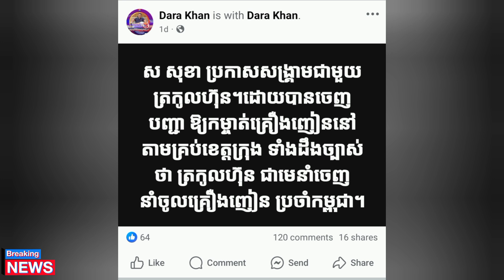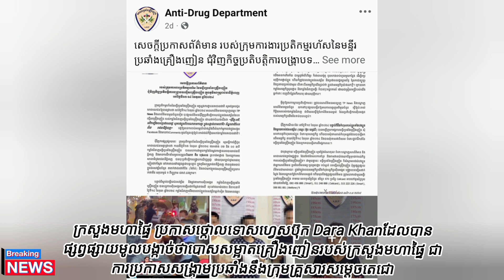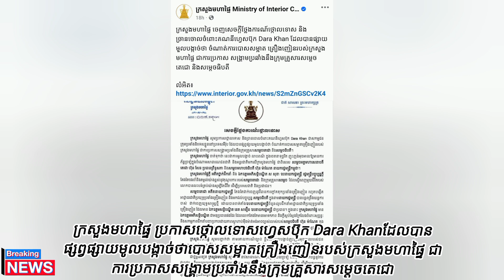ក្រសួងមហាផ្ទៃ ថ្កោលទោស បុគ្គលម្នាក់ ក្រោយបង្ហោះសារមិនពិត ដែលធ្វើអោយប៉ះពាល់ដល់សម្តេចហ៊ុនសែន !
ក្រសួងមហាផ្ទៃ បានប្រកាសថ្កោលទោស ម្ចាស់គរណនី ហ្វេសបុកឈ្មោះ Dara khan ក្រោយបង្ហោះសារថា “ចំណាត់ការបង្រ្គាបគ្រឿងញៀនរបស់ក្រសួងមហាផ្ទៃ ជាការប្រកាសសង្គ្រាមជាមួយត្រកូលហ៊ុន” ក្រសួងមហាផ្ទៃបានបញ្ជាក់ថា បគ្គុលម្នាក់នេះបង្ហោះសារមិនពិត ដែលមិនអាចយកជាការបាន ហើយប្រាប់ប្រជាជនកុំអោយចែករំលែកសារនេះអី ព្រោះបគ្គុល Dara khanបង្ហោះក្នុងន័យញុះញ៉ុង និង បង្កភាពចលាចលក្នុងសង្គម។
ជាក់ស្តែងទាំងសម្តេចហ៊ុនសែន សម្តេចហ៊ុនម៉ាណែត ខិតខំខ្លាំងណាស់ក្នុងការបង្រ្កាបគ្រឿងញៀន៕